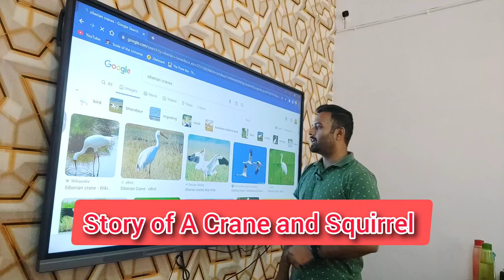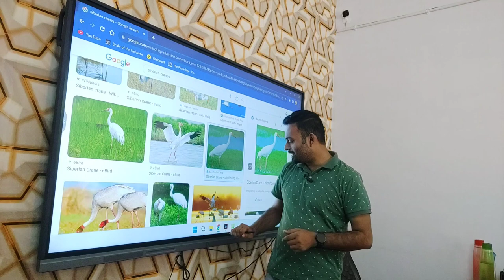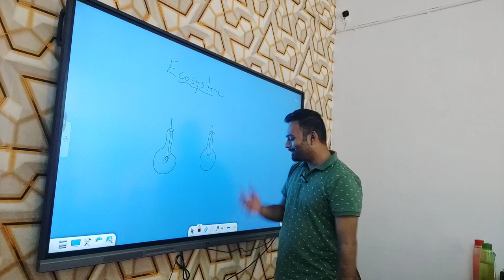Story of a Siberian Crane and Squirrel !!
Later i remembered that it was the Fox, not Squirrel.🤣🤣🤣